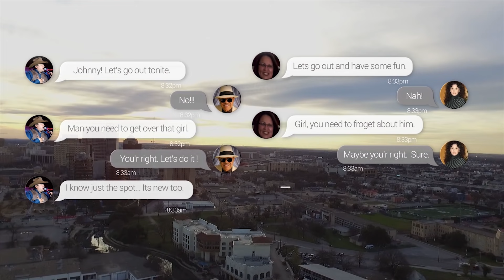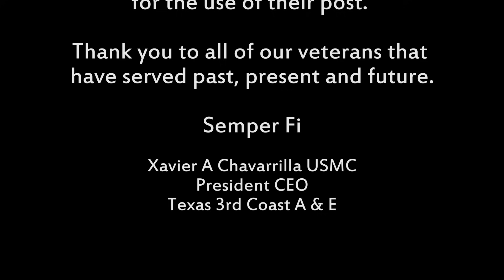"DIGANLE " Johnny Hernandez ft. Chente Barrera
Texas3rdCoastA&EMusic

Analytics
Edit video
Tejano legend Johnny Hernandez and Grammy winner Chente Barrera have released an updated version of a Tejano classic.
“Diganle” was originally released twice by Hernandez, a in 1991,